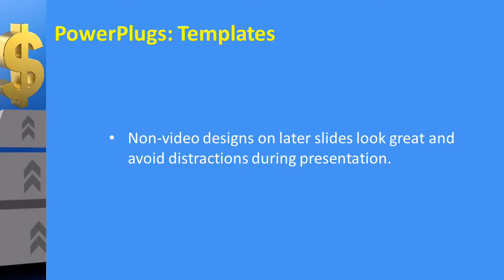DollarTop_VT_co_09_ws CrystalGraphics.com PowerPoint Video Enhanced Templates